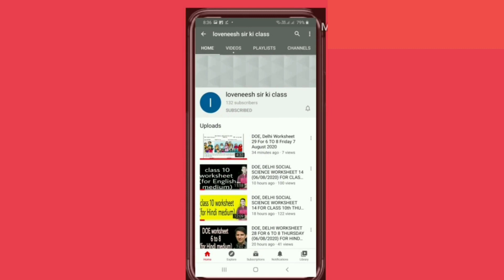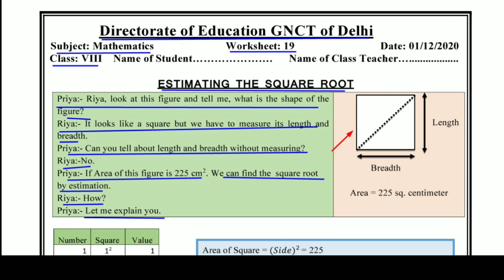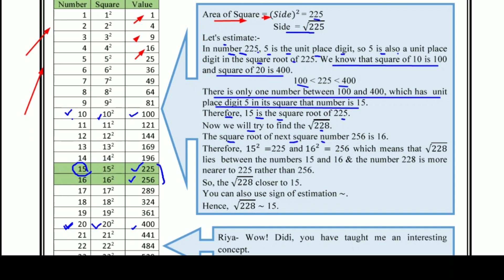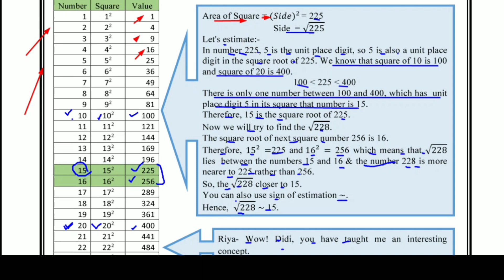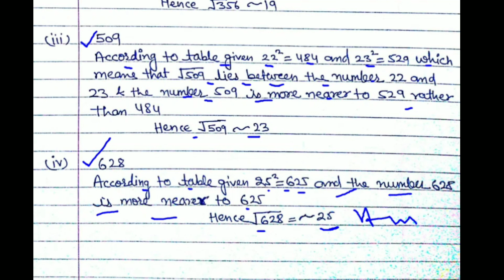Worksheet 19 Maths class8 (01/12/2020) English Medium / worksheet Maths class 8 / Maths worksheet 19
Answers are given(उत्तर दिए गये हैं), This worksheet is about worksheet 19 Maths वर्गमूल का अनुमान लगाना(estimating the square root)